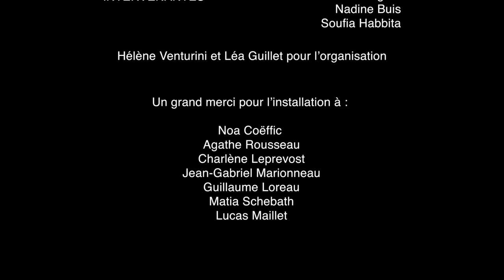YGIRLS - La diversité dans les métiers du numérique en 2021 - NANTES YNOV CAMPUS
Découvrez notre table ronde sur la diversité des profils et des talents dans les métiers du numérique en 2021.
Un débat animé par :
Soufia H. consultante en business intelligence et Présidente de l'association Femmes du Digital Ouest
Elisabeth BOUGANT, cheffe de projet, membre de l'association Women@Nantes
Nadine Buis Lecomte, Manager et Customer Success Manager, membre de l'association Women@Nantes
Nicolas Merlet, Directeur de Nantes Ynov Campus